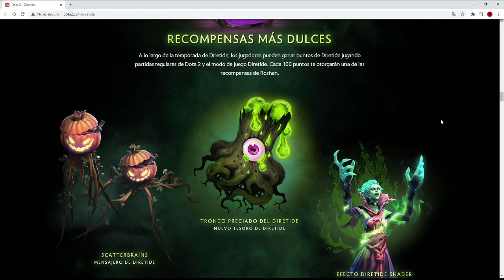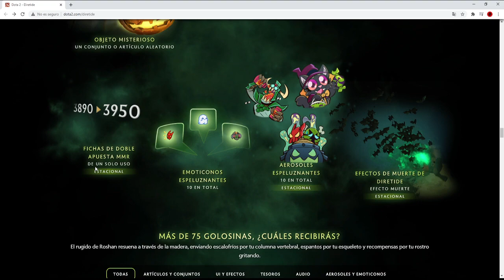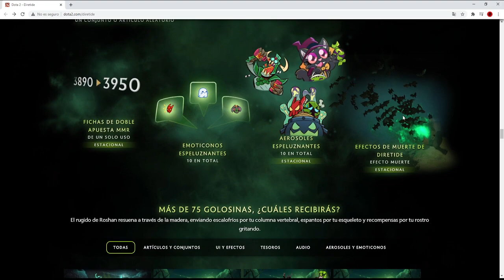Te explico como jugar y las recompensas del evento "DIRETIDE" - Dota 2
Hola pipol, en el siguiente video ya subo de los courier y con eso también subiré mixteando los inmortales del battle pass 2020 para tenerlo en el canal.